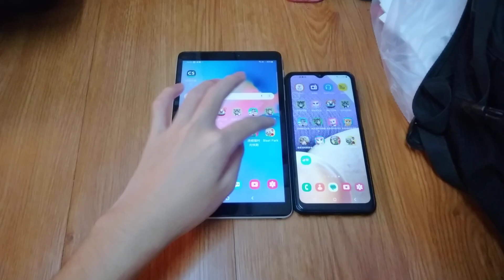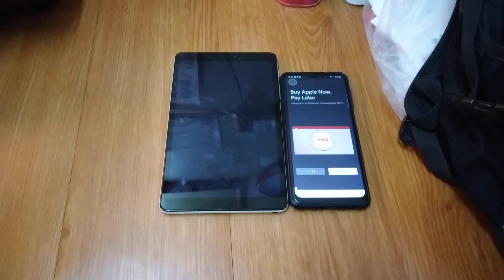Talking Tom Blast Park Echo 14384